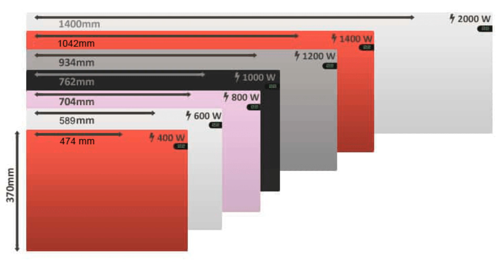Adax Neo Electric Panel Heater + Timer. Modern Wall Mounted Slimline Convector Radiator. Buy Online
Adax Neo Electric Panel Heater
    Quality Norwegian design
    Type: Convector Heater
    Style: Modern, contemporary

    Features: Timer, Electronic Thermostat, LCD Digital Display,
    Anti-Tamper Lock, Adaptive Start, Open Window Recognition,
    IP20 rated, Overheating Protection, Lot 20 Compliant
    Power Outputs: 400W, 600W, 800W, 1000W, 1200W, 1400W, 2000W
    Colours: White, Black, Lava Grey
    Grounded product (Cl. I)
    Cable length 1.3m
    Wall Mounted (fixing kit supplied)
    Portable leg brackets are available to buy separately

    5 year guarantee